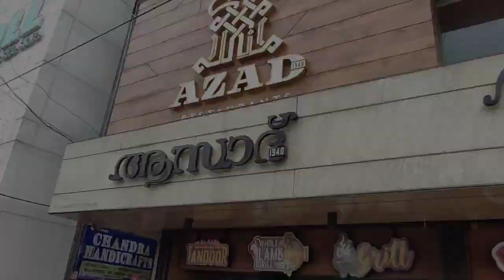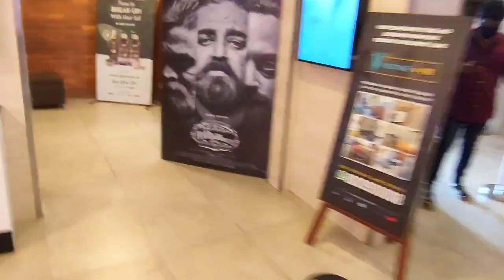VIKRAM MOVIE VLOG😈Lokesh Kanagaraj Multiverse 🔥 |Aswin C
VIKRAM MOVIE VLOG😈Lokesh Kanagaraj Multiverse 🔥| Vikram Movie |Aswin C @YouTube India Spotlight

About Movie:
Watched Vikram Movie in Kripa PVR with my friend enjoyed well with kripa theatre..
Vikram is a 2022 Indian Tamil-language action thriller film written and directed by Lokesh Kanagaraj and produced by Raaj Kamal Films International. The film stars Kamal Haasan, Vijay Sethupathi and Fahadh Faasil.